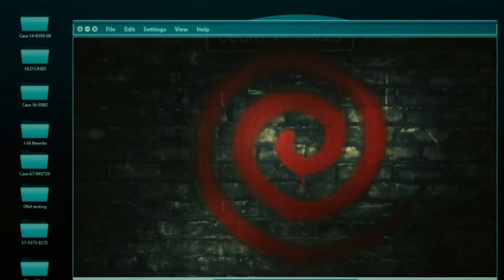The Movie That Terrified Chris Rock To Film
When a big-name actor lends their talent to a movie outside of their typical cinematic fare, fans often find themselves confused. After all, what would inspire a comedic actor like, say, Chris Rock to hop on the horror train to star in a flick like "Spiral," the 2021 sequel to 2017's "Jigsaw" — and the latest entry in the "Saw" horror movie franchise?

Despite being a huge fan of the "Saw" series, "Spiral" was comedian and actor Chris Rock's first appearance in the long-running "Saw" franchise. In fact, despite his extensive filmography and decorated career, the legendary stand-up comedian had never even appeared in a horror movie prior to "Spiral," which would go a long way in explaining why making the movie sometimes left him pretty spooked. Sit back and relax, because we're taking a look at the reason "Spiral" was the movie that terrified Chris Rock to film